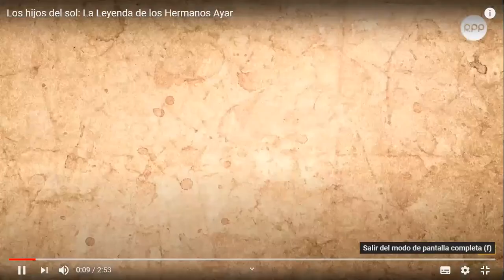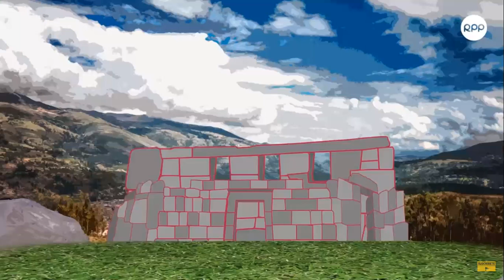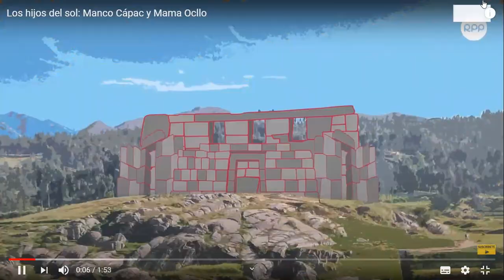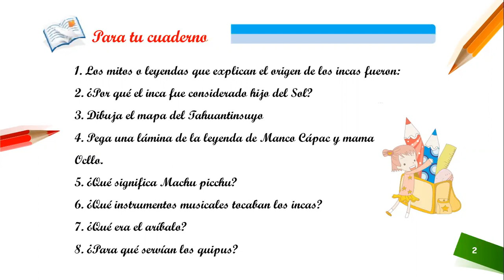PERSONAL SOCIAL - LA LEYENDA DEL ORIGEN DE LOS INCAS